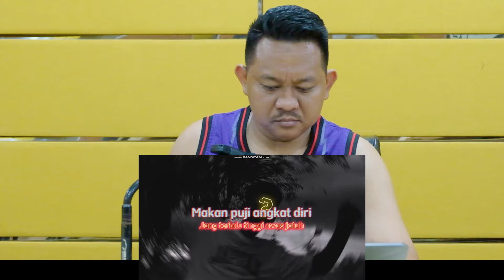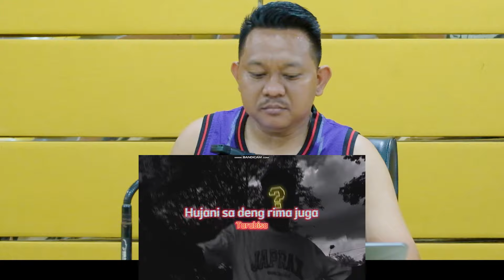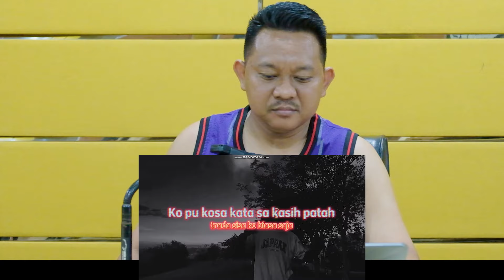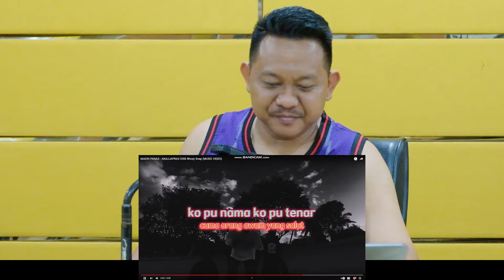ANA2JAPRAX-MAKIN PANAS | DISS RHOSY SNAP ! MENARIK RAPPER YANG SATU INI 😰🤬